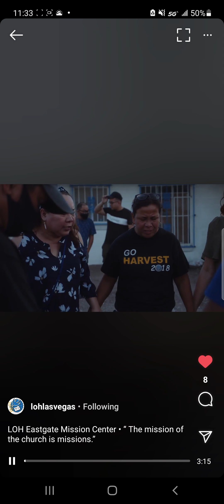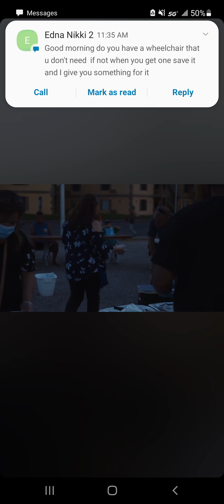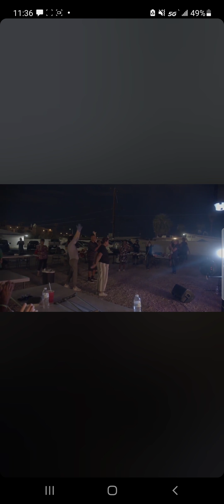Lord of Harvest (LOH) Eastgate mission center LV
Mission Center Las Vegas
August 2021